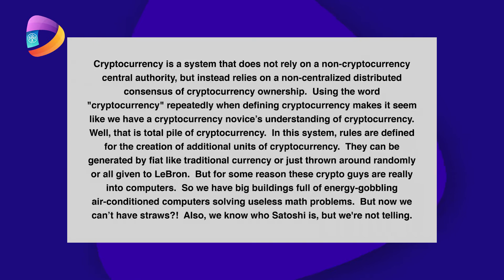Simpsons introduces its fans to bitcoin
One of the latest episode of "The Simpsons" aired featuring Jim Parsons of Big Bang Theory appearing as a guest star to explain cryptocurrencies and how a blockchain works. In the song and dance which predicts cryptocurrency to be the future money, the animated ledger states: "Each day I'm closer, to being the cash of the future. Not in your wallet, I'm in your computer!"